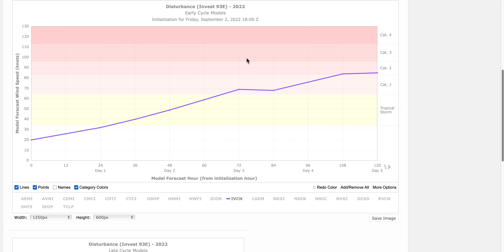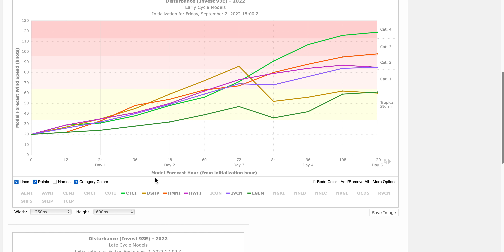Después del CICLÓN JAVIER viene el posible HURACÁN KAY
El sistema invest 93E se sigue organizando frente a las costas de Oaxaca en el Pacífico mexicano. Todo apunta que este sistema se va a organizar y formar el ciclón tropical Kay con mucha probabilidad de llegar a ser un Huracán. Se intensificaría como Huracán al acercarse a las costas de Baja California Sur.
Analizamos las posibles trayectorias y lo que los modelos meteorológicos nos pronostican sobre su posible intensidad.